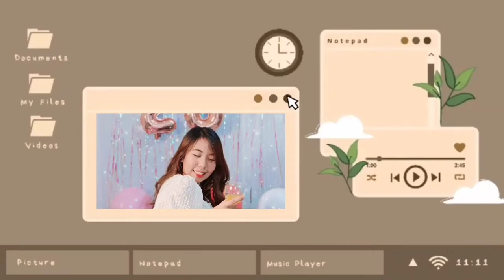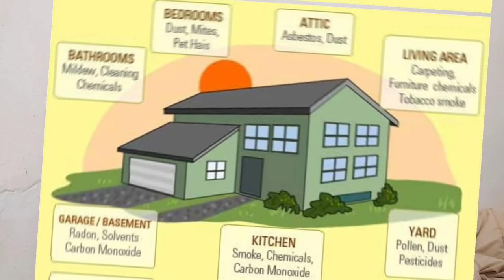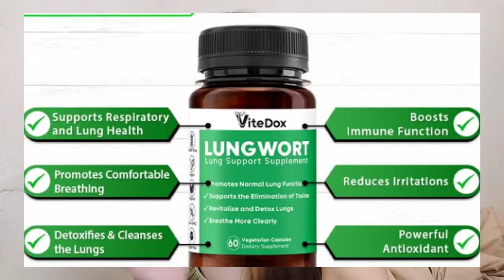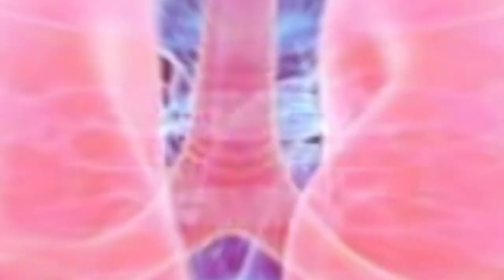Vitedox Lungwort Supplement Review / Riz Germino